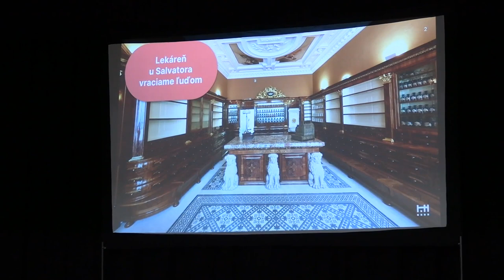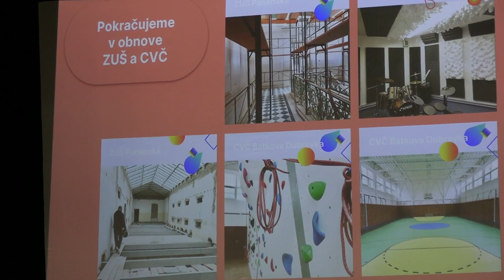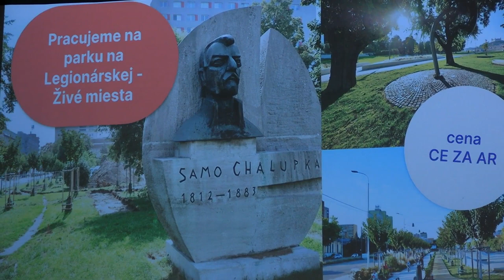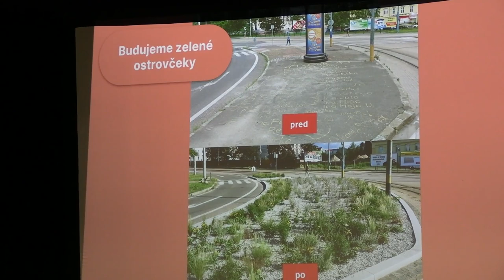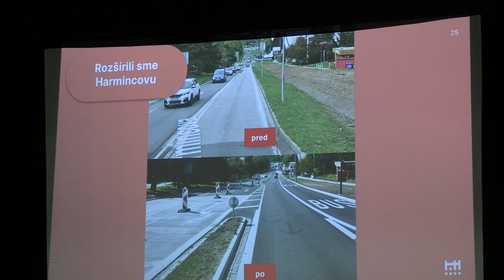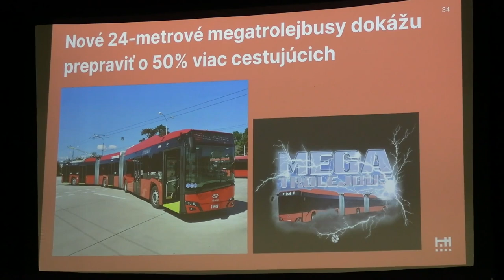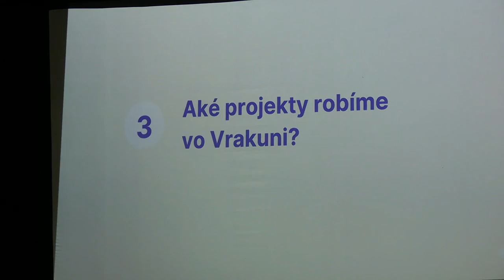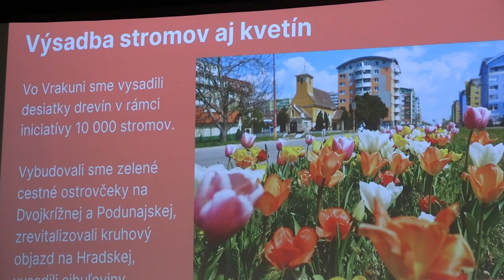2024 Pýtajte sa primátora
Teambuilding s primátorom hlavného mesta Slovenskej republiky Bratislavy Matúšom Vallom  a so starostom Vrakune Martinom Kurucom
Kultúrna sála miestneho úradu Vrakuňa, Bratislava, 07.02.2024